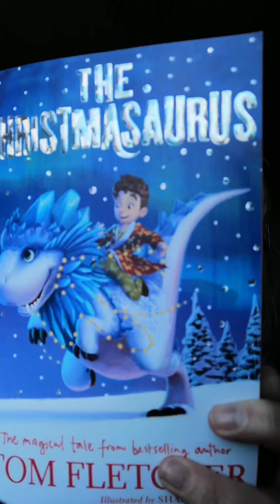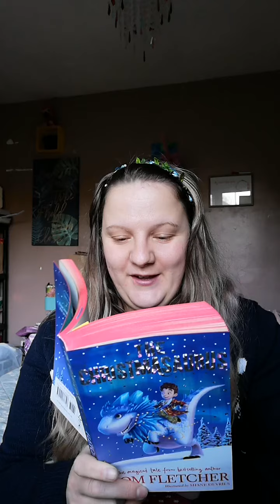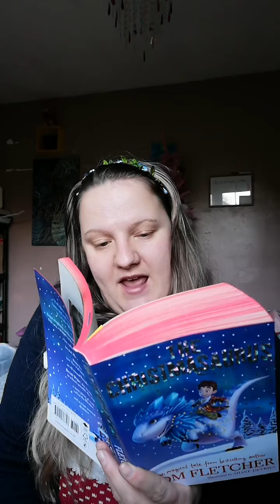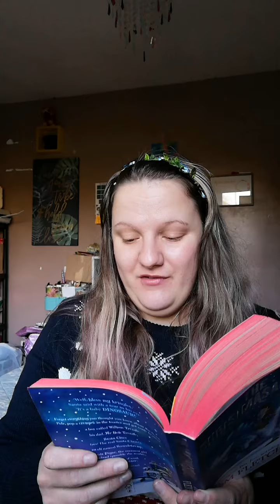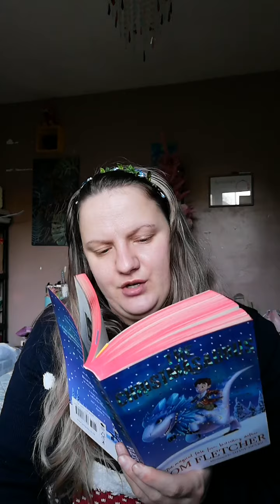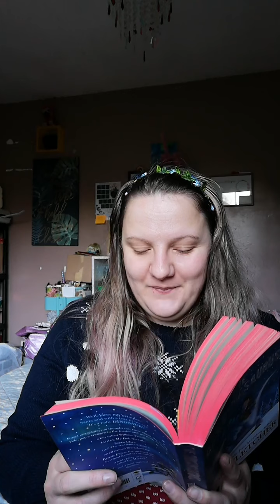The bookfairies read The Christmasaurus by Tom Fletcher, #29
A massive thanks to a wonderful cornish bookfairy for reading this chapter!